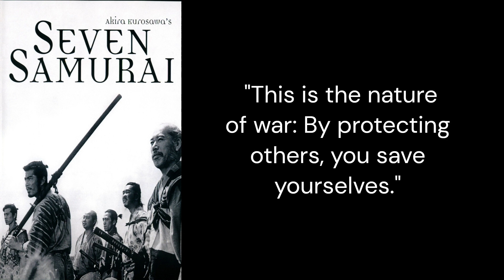3 Memorable Quotes That Will Make You Think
"Echoes of the Sword: The Enduring Wisdom of Seven Samurai"

Description: Dive into the timeless lessons from Akira Kurosawa's 1954 masterpiece, "Seven Samurai." This classic film speaks to the complexity of human behavior, selflessness, and the true meaning of victory, all conveyed through the struggles of the titular samurai and the villagers they protect.

The Wisdom of Seven Samurai
The Best Quotes from Akira Kurosawa's Classic Film
"Seven Samurai" Quotes That Will Make You Think
Inspiring Quotes from a Classic Japanese Film
"Seven Samurai" Quotes That Will Change Your Perspective
The Power of Selflessness: 3 Quotes from "Seven Samurai"
The Complexity of Human Behavior: 3 Quotes from "Seven Samurai"
The Importance of Working Together: 3 Quotes from "Seven Samurai"
The Real Victors Are the Ordinary People: 3 Quotes from "Seven Samurai"
3 Quotes from "Seven Samurai" That Will Make You a Better Person

 • Fragments – AERØH...